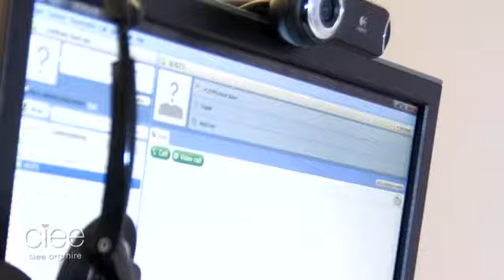CIEE Virtual: J-1 Seasonal Staffing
Learn how employers hire international students using Skype with CIEE virtual hiring events.